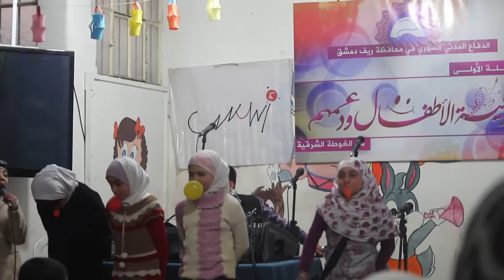الدفاع المدني يبدأ حملة توعوية ودعم نفسي لأطفال الغوطة الشرقية